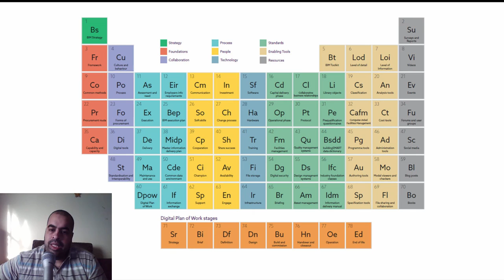الجدول الدوري لنمذجة معلومات البناء Periodic Table of BIM 1